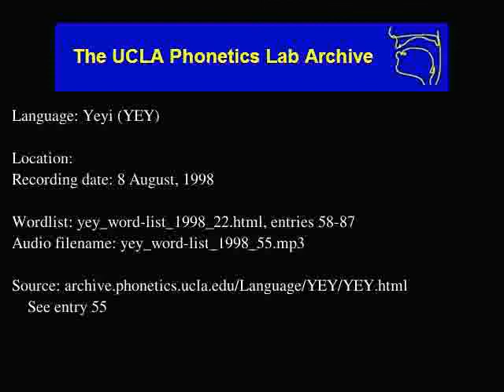Yeyi audio: yey_word-list_1998_55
Date: 8/8/1998

Contributor: female
UCLA Phonetics Archive